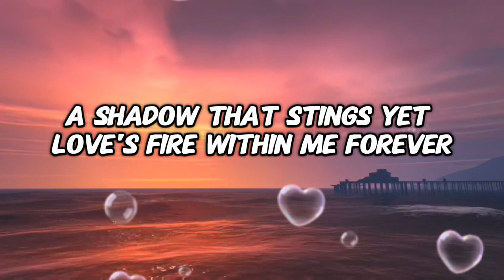My love whispers for you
In hushed midnight's embrace, where stars softly gleam,
My love whispers for you, a fervent, silent dream
Moonlight paints a canvas, calm and serene,
And in its gentle glow, I know what you mean

Flowers bloom in their splendor, a beauty untold,
But when you're not here, their colors grow cold
Loneliness may linger, a shadow that stings,
Yet love's fire within me, forever it sings

With every fiber of soul, you're held oh so dear,
A love that's profound, unwavering, and clear